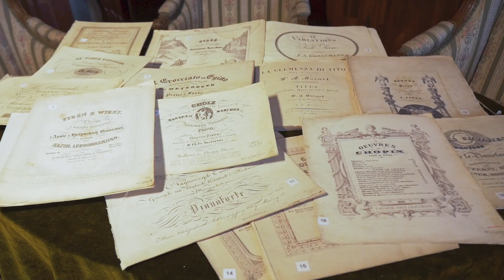Wypad na Lubelszczyznę MUZEUM ZAMOYSKICH W KOZŁÓWCE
Jest to autorski projekt Stowarzyszenia, który polega na realizacji filmów promujących ziemię lubelską. W serii tej pokażemy nieznane szerszemu gronu odbiorców, zapomniane i nieodkryte jeszcze najciekawsze miejsca Województwa lubelskiego. Materiały te są dedykowane osobom, które potencjalnie mogą być zainteresowane weekendowym „wypadem” na teren naszego Regionu. W nagraniach pokazujemy wyjątkowe zabytki, ale też np. mało znane agroturystyczne gospodarstwa, wyjątkowe restauracje, które mogą zainteresować Regionem osoby, które poszukują alternatywy dla typowych destynacji turystycznych.

STRONA INTERNETOWA: wspolniedlalubelszczyzny.pl

Specjalne podziękowania dla:

Krzysztof Baumgertner (operator)